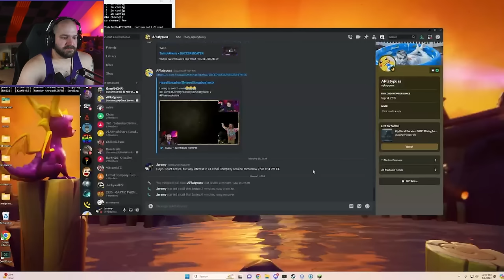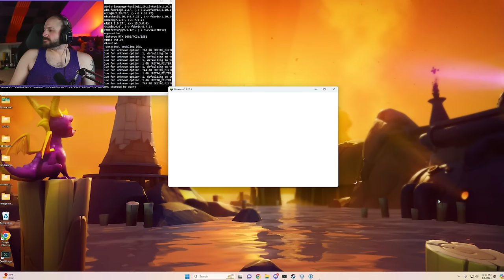RAGE BUILDING IN MINECRAFT! | Minecraft [Part 2]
Thumbnail Artist: @Chchchchias